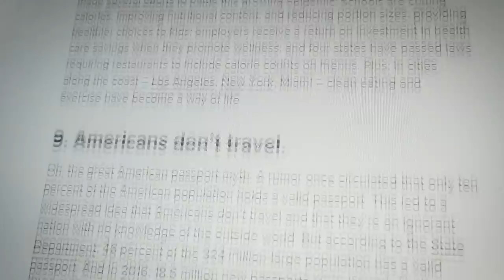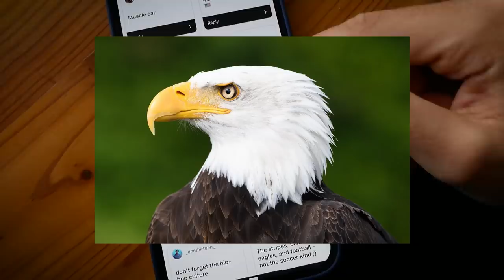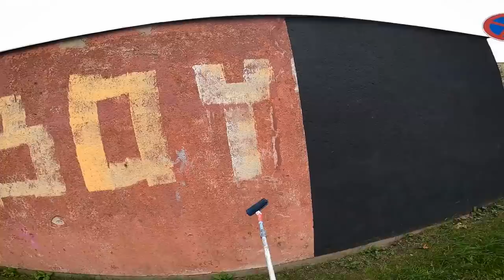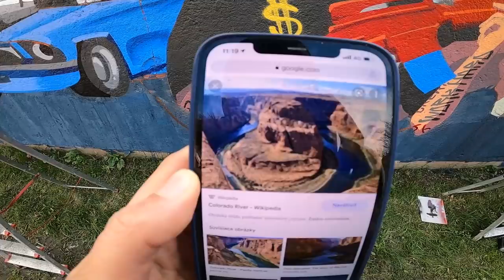Painting a Mural in USA Style! ( r u MAD? 👀)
I painted a mural inspired by USA!